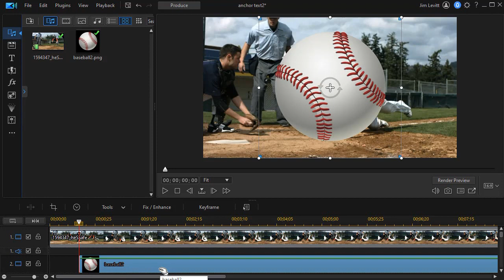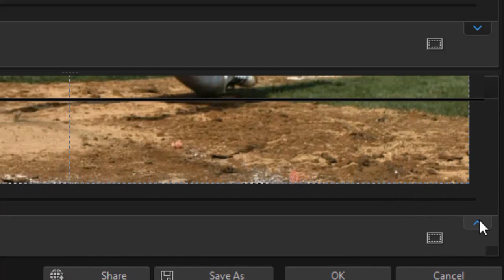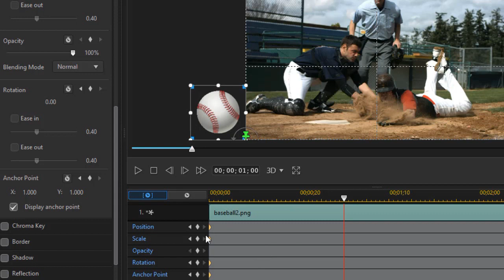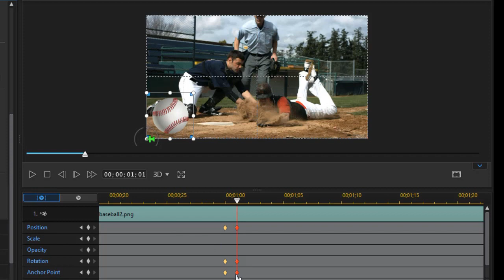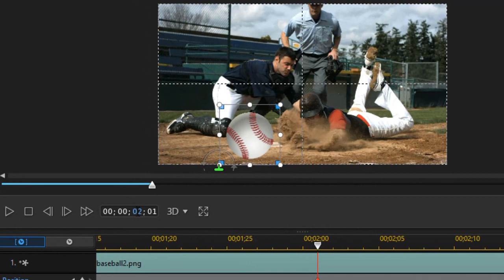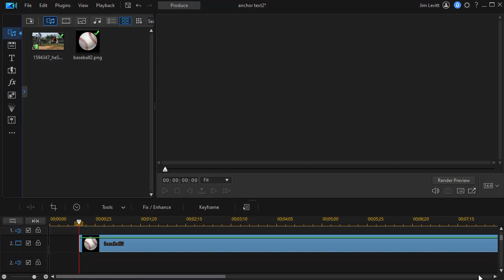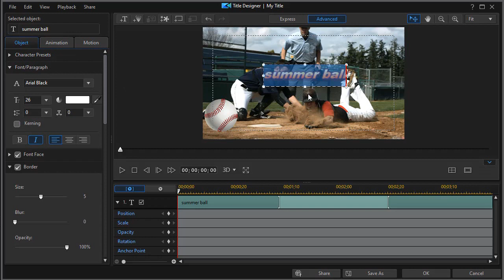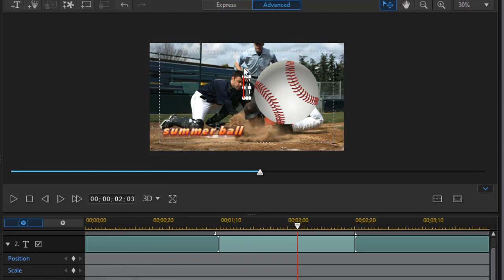PowerDirector - Use anchor points with graphics and titles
PowerDirector now allows you to change the anchor point when using graphic images and titles. We show you a few applications of this in this tutorial.